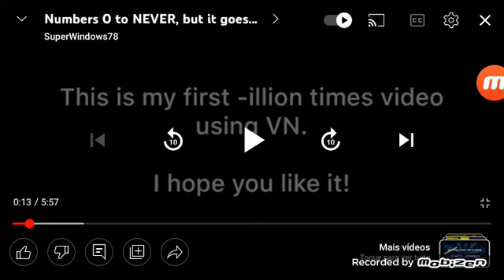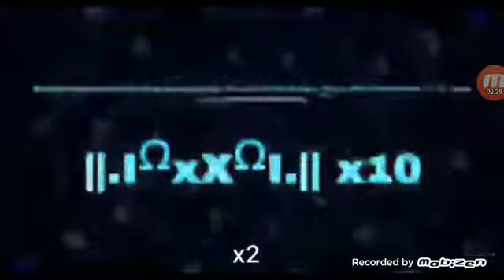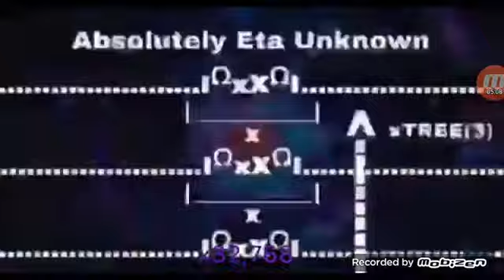0 to Endless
0:04 Zero
0:10 Abosolute Infinity
0:37 Abosolute Stop
0:52 Loop
1:12 Demoniae Infinity
1:34 Terminusfinity
2:19 Never
2:40 Never Never
3:27 Patefinity
3:46 Hatefinity
3:57 Zatefinity
4:04 Vteadafinity
4:19 P
4:28 Q
4:34 Omega Plus Q
4:45 Uaerta-Patea
5:01 Lasera-Powers-Dacta
5:34 Endless